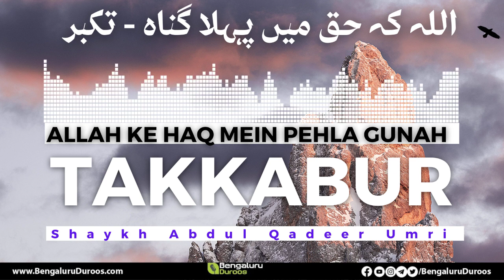Allah Ke Haq Mein Pehla Gunah - Takabbur | Shaykh Abdul Qadeer Umri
This clip is taken from the Lecture:
Takabbur Ka Anjam

٠٠٠٠٠٠٠٠٠٠٠٠٠٠٠٠٠٠٠٠٠٠٠٠٠٠٠٠٠٠٠٠٠٠٠٠٠٠٠٠